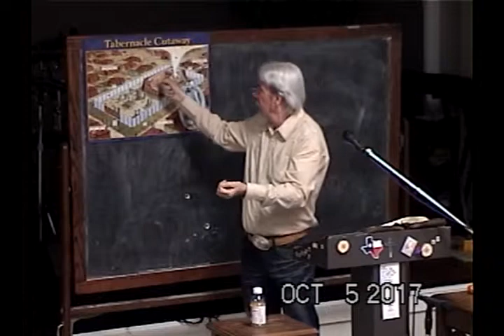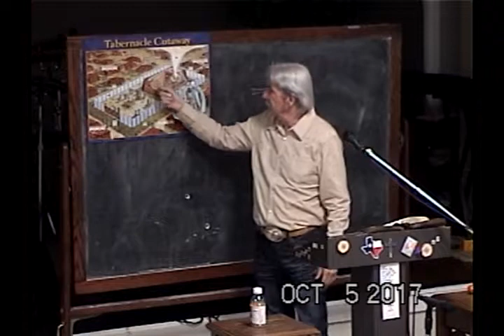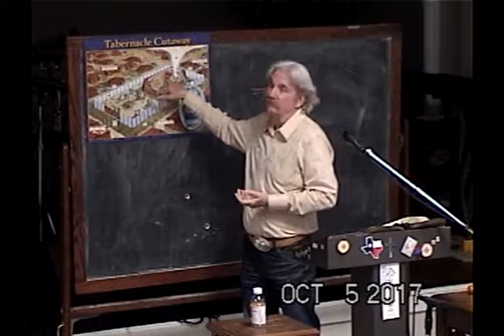The Altar Of Incense Carrying The Flame